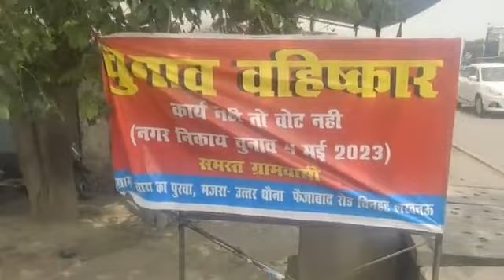लखनऊ : चिनहट के उत्तरधौना गांव में चुनाव के बहिष्कार का पोस्टर लगा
कार्य न होने के कारण चुनाव बहिष्कार